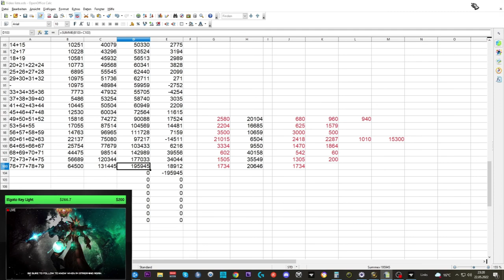Telars Goldtagebuch SL #27: Gold Gold Gold ;) - Patch 9.2